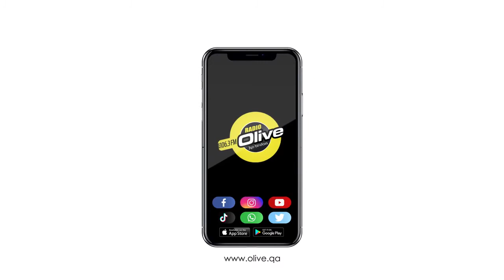NOW PAPA JOHN'S PIZZA IS ALSO IN UMM SALAL MOHAMMAD I RADIO OLIVE 106.3 FM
Now Papa John's Pizza is also in Umm Salal Mohammad 😍
Check out their 32nd Branch with RJ Harsha.